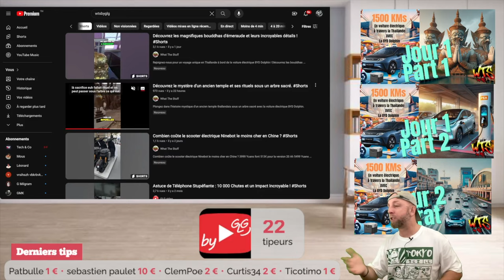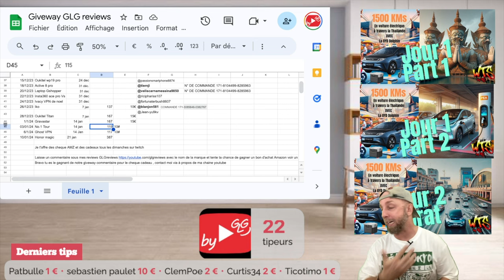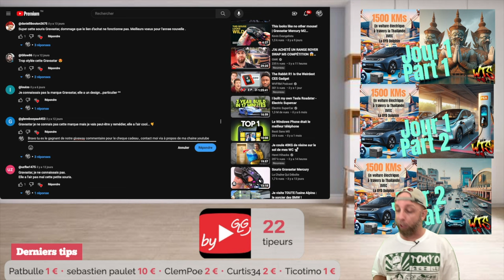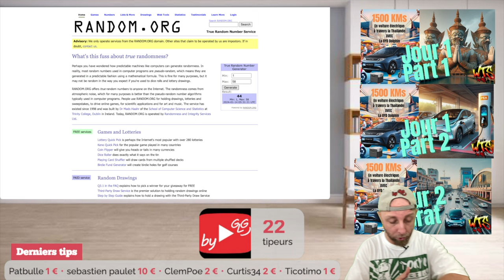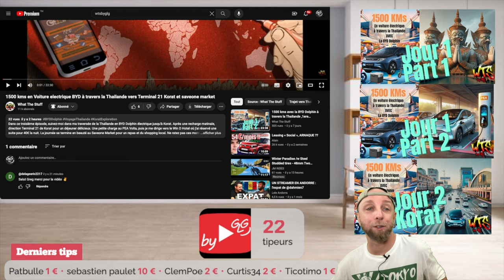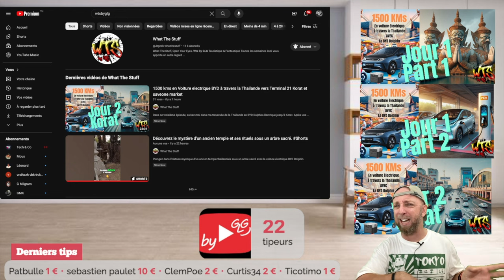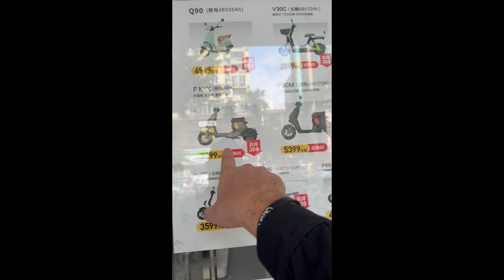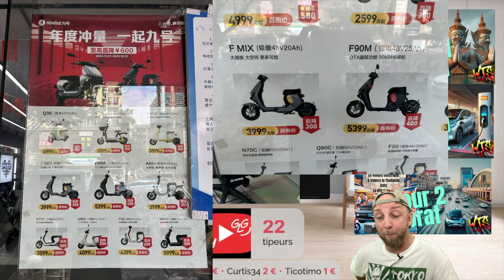Combien coute un scooter électrique Ninebot en Chine ? Giveway 14/01/24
Dans cette vidéo, je vais dans un Magasin de scooter électrique Ninebot de Shenzhen, découvrez le prix des scooter électrique à partir de 332€ , pour du Ninebot car on peut facilement trouver d’autres marques bien moins cher.

1:10 -WTS By GLG, la Force en Short
03:53 -Honor Magic 6 Lite et 367 commentaire, donc 2 cheques cadeau
06:31 -Giveway Dimanche 14 janvier
08:47 -WTS by GLG Jour 2 dispo sur Youtube
14:44 - Avancement du projet WTS sur Tipeee
22:35 - Combien coute un scooter Ninebot en chine
2590 en 12Ah = 332€
3999 en 20Ah = 513€
5399 en 25Ah = 692€

By GLG